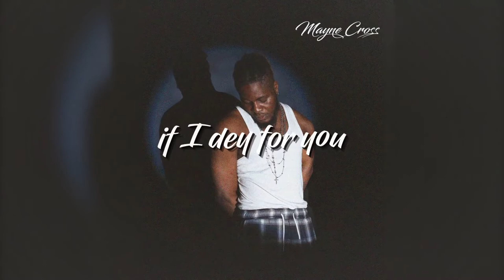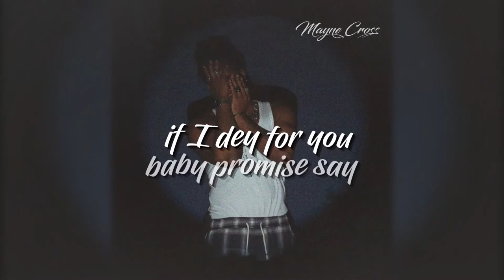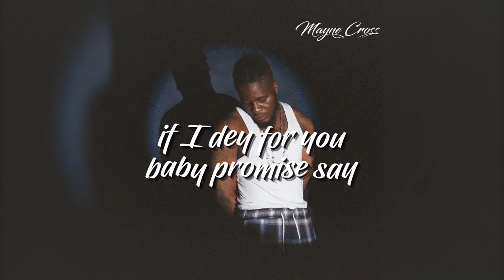Mayne cross - Micasa (lyrics)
Maynecross - Micasa (lyrics)

Micasa lyrics

Somebody body
 It’s been a long journey
Girl I’ve been waiting for your call and
Say if you need me I go run to you
I go do everything you want
Missed call I’m missing on my phone o
You keep on dialing I know ooo
Shawty tell me
That she need some loving
She need somebody too

Mi casa su casa
Aahhhhhhhhhhhhhhhhhhh
If I Dey for you baby promise sey
You go dey for your baby too
Ahhhhhhhh
If I Dey for you baby
Promise sey

Micasa su casa

With you I can breathe odo
You make my heart so complete odo
You gat me feeling in sync odo
And I wan follow your lead odo
You gat me falling deep oh no
And I be slowly sinking oh
Give me that African tease odo
If you go learn I can teach odo
Ohhh
Oh baby
Tell me tell me
Who Dey Wiley you
I go pull like zulezu
Gun fire girl you causing me trouble
Oh baby tell me
If you really no Dey do
Tell me what I’m gonna do
Plenty plenty keles Dey available
Ohhh
Controlling my heart and my soul
Omo
There’s really nothing that I can do
Oh that I can do

Aahhhhhhhhhhhhhhhhhhh
Ahhhhhhhh
Promise sey
Ahhhhhhhhhhhhhh
Ahhhhhhhhhhhhh
Promise sey you go dey for your baby too

O shi polongo
She carry my heart go
She telling me she telling me the things I really know
O shi polongo
She telling me the things I really really want to know
O shi polongo
O shi polongo
She carry my heart goo
Ehnnn